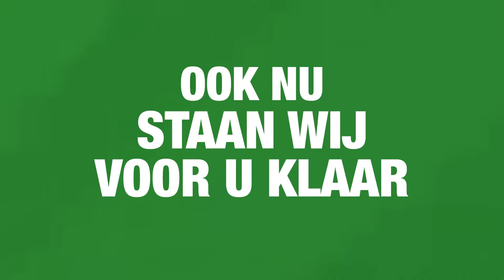EP Mensonides Bolsward: blijft bereikbaar tijdens de lockdown (in opdracht van EP Mensonides)